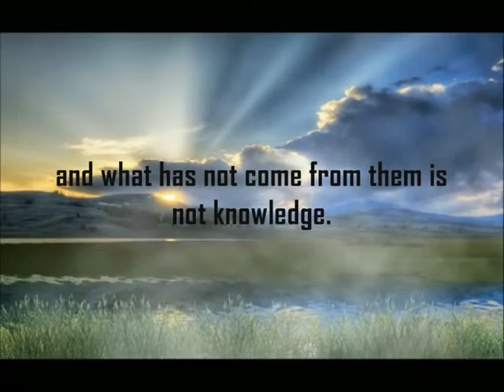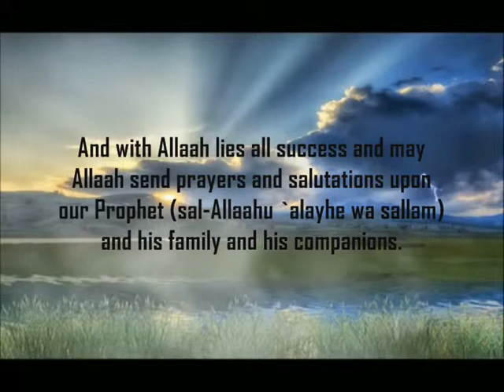Ruling on Looking at the opposite sex on television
Q & A

Anserwed by The Permanent Committee for Islaamic Research and Fataawa

Fataawa an-Nadthar wal-Khulwah wal-Ikhtilaat - Page 7